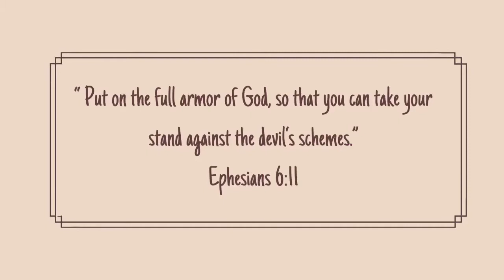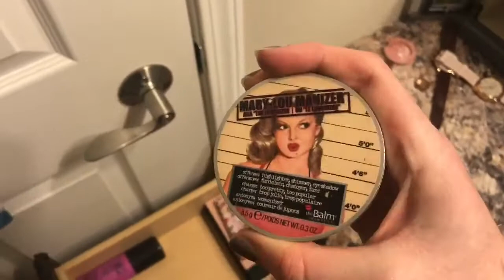Makeup Organization | Diary of a Messy Person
Thanks for sitting through another video of Kota and I cleaning together. I hope you enjoyed 💕 Don’t forget to check out my Instagram page and other socials below!

XOXO,
Sarah